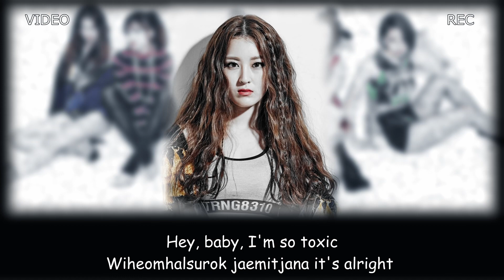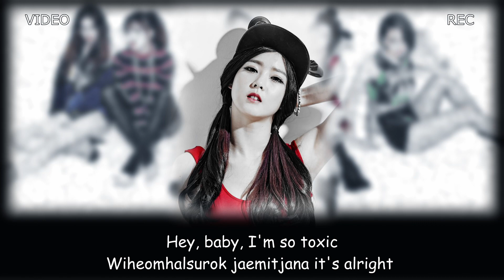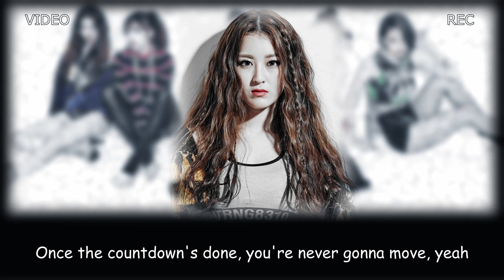「AI COVER」How Would RANIA Sing "Midas Touch" (by Kiss of Life)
Artist : RaNia (라니아 ) OT 2015
Title Song :   Midas Touch - Kiss of Life - AI COVER

How would 0T2015 RANIA sing ‘Midas Touch’ by Kiss of Life?

Credit:
DR Muisc